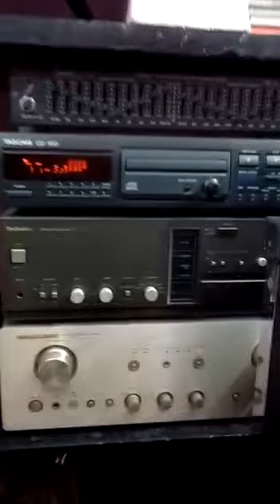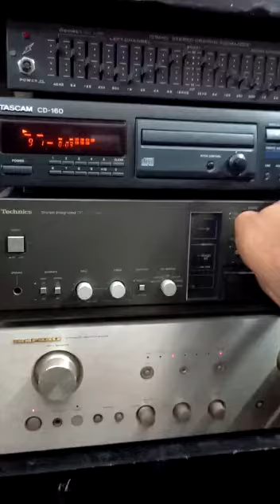YAMAHA NS-L225 Vintage speakers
Rare YAMAHA NS-L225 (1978): ported two-way speakers with phenomenal sound

Method 2-Way, 2-Speaker, Bass Reflex System, Bookshelf Type
Units Used For low band : 25 cm cone type
High Frequency : 5 cm Composite Type
Playback frequency band 40 Hz to 20000 Hz
Crossover frequency 2 kHz, 12dB/oct.
Impedance 8 Ω
Output sound pressure level 92.5dB/W/m
Maximum allowable input 60W
External dimensions Width 334x Height 563x Depth 320 mm
Weight 13.5kg